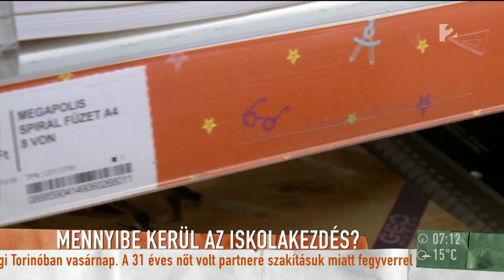Akár nyolcvanezerbe is kerülhet az iskolakezdés egy kétgyerekes családnak - tv2.hu/mokka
Bár a tankönyv a diákok nagy részének ingyenes, az egyéb iskolai felszerelések, füzetek, táskák nagyon sokba kerülnek, főleg, ha több gyerek van a családban. Hogy mennyi is az annyi, arról Szopper Zsófia pénzügyi tanácsadó és Benzsay Réka 3 gyerekes anyuka beszélt a Mokkában.